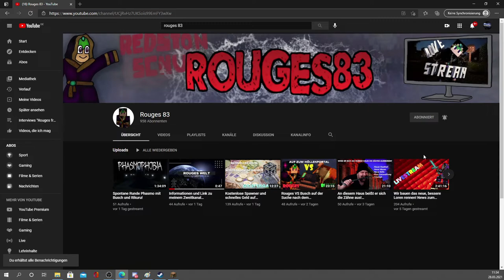Hier das Video zum Rätsel Osterei von Phantom84_. Wenn es euer Favorit ist, lasst ein Like da!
Lange habt ihr darauf gewartet und hier sind sie! Die Videos aus Minecraft Griefergames, vom Osterbauwettbewerb! Schaut euch alle 4 Rätsel Eier Videos an und gebt am besten jedem einen Like oder halt nur eurem Favoriten! Am 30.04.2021 werden alle Likes gezählt. Später erhält das beste Ei im Livestream dann seinen Spawner!